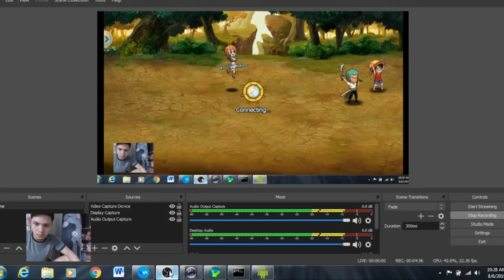SUNNY GOING MERRY Gameplay New Online Pirates Adventure Android Games 2019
Sunny Going Merry - Pirates Adventure is the best Pirate action-RPG in 2019, featuring well-known Pirates and Heroes! If you are a fan of Anime, Manga or Pirates, then this is the game for you! Recruit comrades and form your favorite Pirate crew for the adventure of your lifetime! Collect ships shards, build your ships and set sail on your grand line adventure!

FORM THE ULTIMATE PIRATE CREW
🍖 “You might be alone at the moment... But someday... You'll definitely find nakama! No one is born in this world to be alone!” - Saul
🍖 Recruit and choose from over 50 popular Pirate Heroes to build the strongest Pirate crew!
🍖 Recruit exclusive Pirates with strong bonds and activate their unity for extra power
🍖 Collect, build and equip your favorite ship, sail with the crew and strive to obtain the title of Pirate King!

EXPERIENCE INTERACTIVE GAMEMODES
🍖 Exciting PVP gameplay! Strategize your team lineup, battle rival teams and compete your way to become the strongest Pirate crew! Be known world wide as the Pirate King!
🍖 Participate in Cross-Server Battles for the glory of your fellow comrades! Invite your friends to team-up and join forces with other Pirate crews to defeat the World Bosses for amazing rewards!
🍖 Gather your friends and form a guild! Lead the guild to participate in various guild events and battles for an abundance of rewards and resources!

NEVER-ENDING TREASURE LOOTING ADVENTURE
🍖 “Justice will prevail, you say? But of course it will! Whoever wins the war becomes justice!” - Doflamingo
🍖 Join this exciting adventure with your friends and allies, decide your own justice and fate, pursue the greatest treasure and ultimate freedom!
🍖 Cruise through familiar towns from East Blue, South Blue, West Blue to North Blue now! Who will you encounter along your way?
🍖 Many Pirates await you here. Are you as brave as Usoland? Will you be able to gather them all? Join us in Sunny Going Merry- Pirates Adventure to find out!